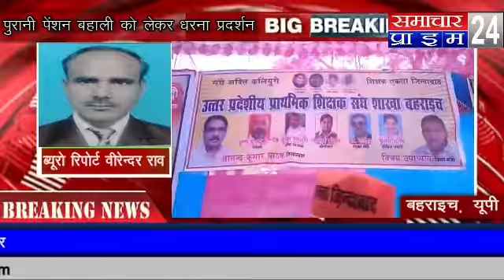पुरानी पेंशन बहाली की मांग को लेकर धरना प्रदर्शन